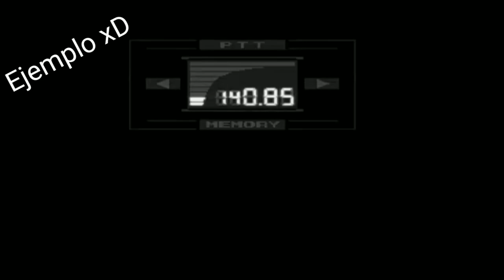Mi Primera Vez En Zelda Ocarina Of time Online Con @rosternova78 y @Moonvtuber200👻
En la primera parte de "The Legend of Zelda: Ocarina of Time", el juego establece el tono al presentar a Link, un joven Kokiri, y su búsqueda inicial para obtener la Espada Kokiri y proteger a Hyrule. La aldea Kokiri, el Bosque Kokiri y el interior del Árbol Deku ofrecen una introducción al mundo del juego. 🌳🗡️

Al salir del bosque, Link se encuentra con la Princesa Zelda en el Castillo de Hyrule y se embarca en la misión de obtener las tres esmeraldas espirituales. El primer destino es el Dodongo's Cavern, donde enfrenta desafíos para obtener la Esmeralda Espiritual de Fuego. 🔥🔮

Esta fase inicial establece las mecánicas básicas, desde la navegación en el mundo hasta la resolución de rompecabezas en mazmorras. La ocarina también se introduce, preparando el terreno para su papel crucial más adelante. 🗝️🌟

Explorando Kokiri Village y la Espada Kokiri en "The Legend of Zelda: Ocarina of Time" 🌳🗡️ ¡Descubre el mundo mágico del Bosque Kokiri! 🍃 Princesa Zelda nos espera en el Castillo de Hyrule, ¡listos para desafiar el Dodongo's Cavern y ganar la Esmeralda Espiritual de Fuego! 🔥🔮 ¿Listos para la aventura? 🎮✨